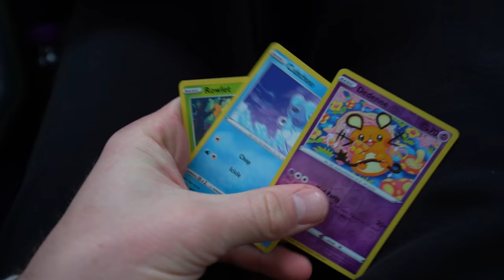JE RAADT NOOIT WAT IK HEB GEVANGEN MET IJSVISSEN!! #2746